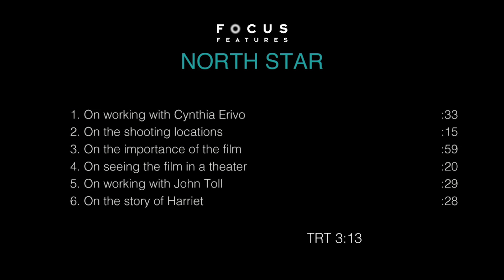HARRIET | Joe Alwyn "Gideon Brodess" On-set Interview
Directed by Kasi Lemmons and starring Cynthia Erivo, Leslie Odom Jr., Joe Alwyn, Janelle Monáe,...

The extraordinary tale of Harriet Tubman's escape from slavery and transformation into one of America's greatest heroes, whose courage, ingenuity, and tenacity freed hundreds of slaves and changed the course of history.